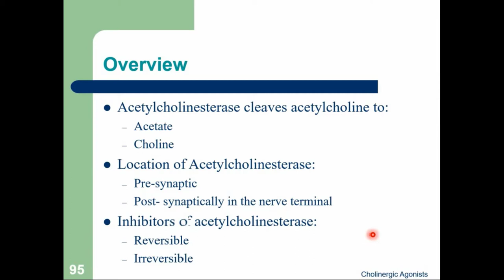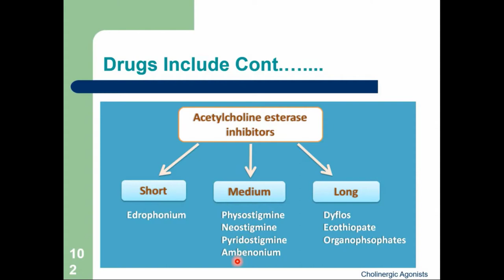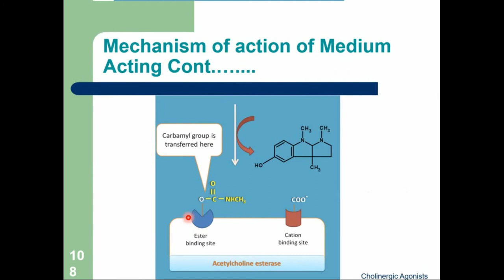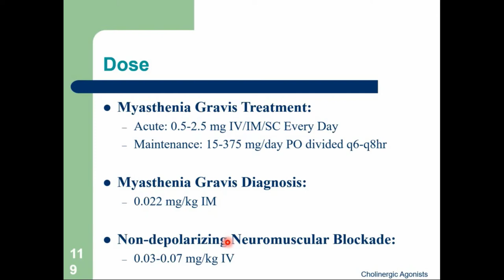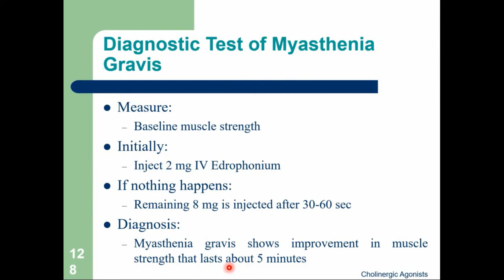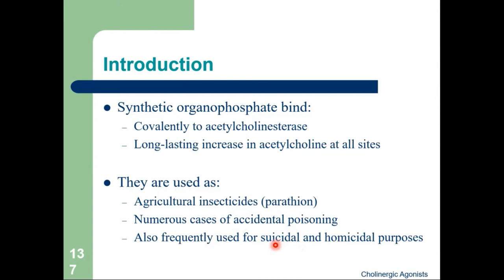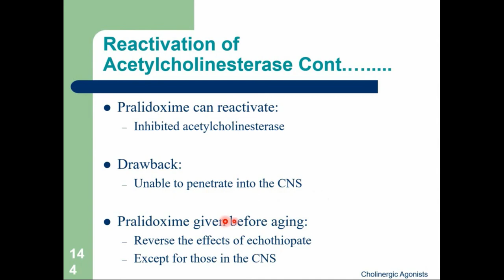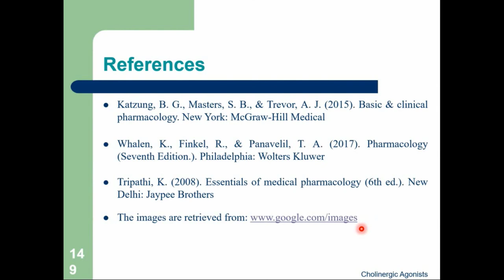P1-L14-Cholinergic Agonist Part 3 of 3 (Indirect Acting Cholinergic Drugs)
In this lecture, we will study Indirect cholinergic agonists that include:
1. Reversible
2. Irreversible

Most of the Presentations slides are cited from:
Lippincott's Pharmacology
Other references include: KD Triphatic and Basic Pharmacology